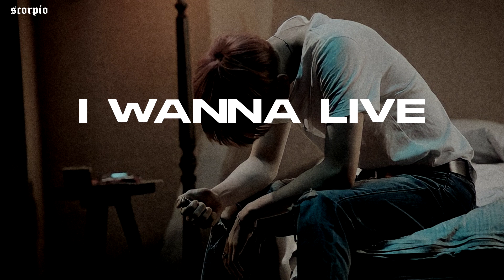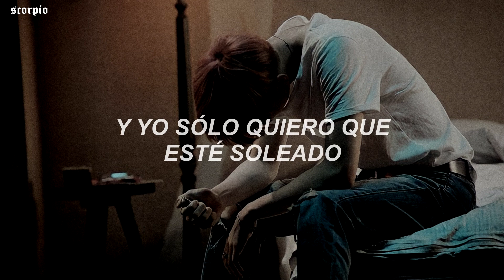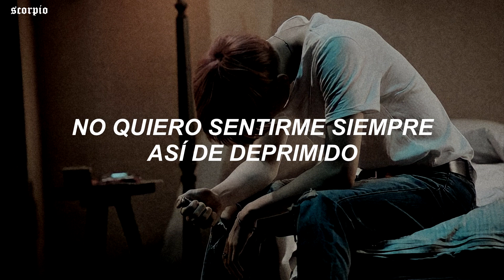lo único feo de esta canción es cuando te das cuenta que te sientes identificado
⇩ ¡ 𝚜𝚒𝚐𝚞𝚎 𝚢 𝚊𝚙𝚘𝚢𝚊 𝚊 𝚋𝚛𝚒𝚡𝚜𝚘𝚗 ! ⇩

﹆•:◦𝚎𝚍𝚒𝚝𝚘𝚛 𝚎𝚗 𝚌𝚘𝚖𝚙𝚞𝚝𝚊𝚍𝚘𝚛𝚊 : sony vegas pro 17.
﹆•:◦𝚎𝚍𝚒𝚝𝚘𝚛 𝚎𝚗 𝚌𝚎𝚕𝚞𝚕𝚊𝚛 : kinemaster y capcut.
﹆•:◦𝚒𝚖𝚊𝚐𝚎𝚗𝚎𝚜 : pinterest y we heart it.

❝ 𝐋𝐘𝐑𝐈𝐂𝐒 ❞
I wanna live life but life don’t want me to live giving me trouble, trouble all the time.
The voices in my head try to bring me down pushing me further, further in the ground.

I just wanna live life, i wanna live life yeah
i just want to be somebody, leave my town with all my money
but i’m scared that it might not work out.

Cause the same grey clouds are always on me, I just want it to be sunny
I don’t always want to feel this down.

I don’t want to live with worry, everybody’s in a hurry, I just got to find my way out

but the same grey clouds are always on me, I just want it to be sunny

I just want to live life, I wanna live life yeah

↳ ¡ ignorar !